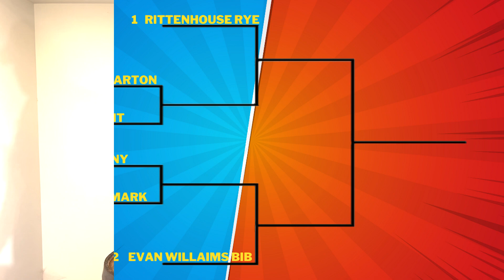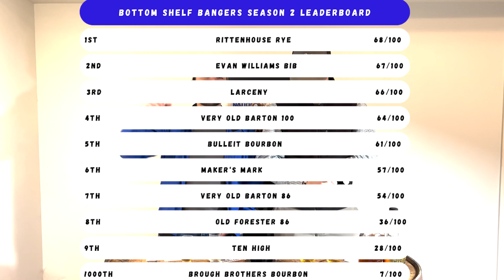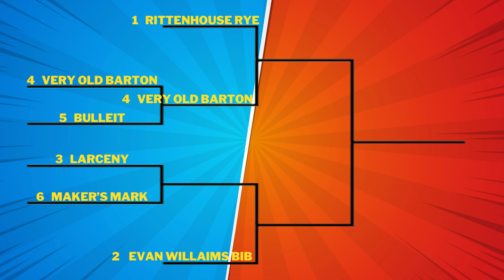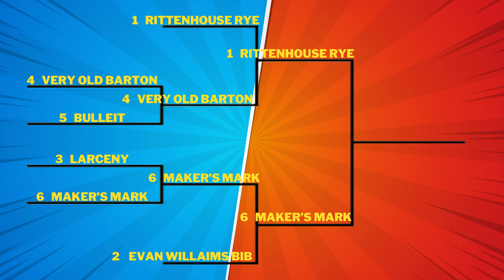Craziest Video We've Ever Made! | Bottom Shelf Bangers Season 2 Tournament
This is finale of season 2 of our series Bottom Shelf Bangers. Each week one of the guys brings a bottle that is $25 or under (for 750mL) and has the other blind taste it. They each give a rating, either deciding it's a bottom-shelf banger or bottom-shelf danger. After 10 episodes we have decided to take the 6 highest scoring bourbons and pit them against each other bracket-style. This video if full of surprising, unpredictable upsets that shocked us to our core.

Thank you guys for watching! Please go watch Season One of Bottom Shelf Bangers our Russell's 13 review!